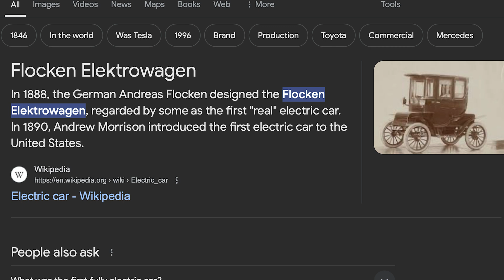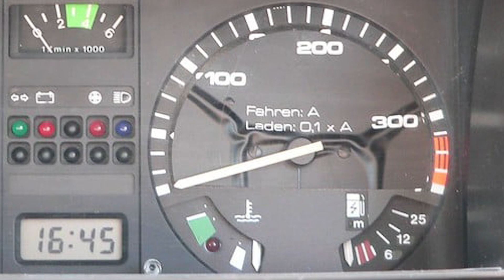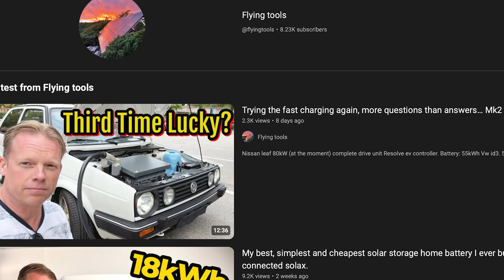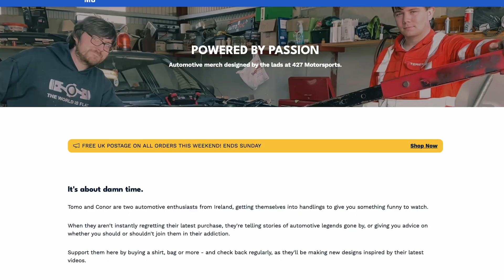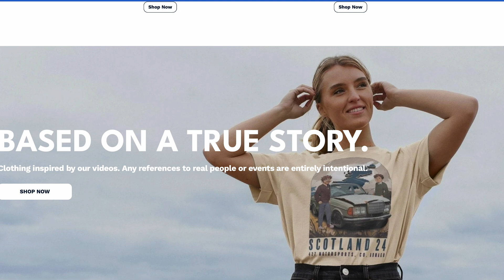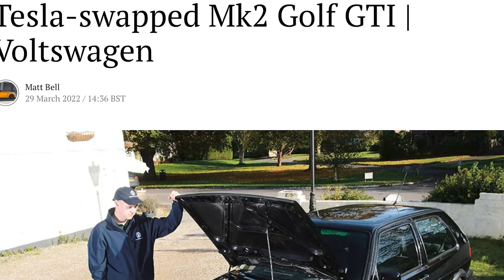VW's first foray into the Electric Hatchback: The Mk2 Golf CityStromer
This time, we have a look at Volkswagen's first production electric car (albeit in limited numbers) - the Mk2 Golf CityStromer.